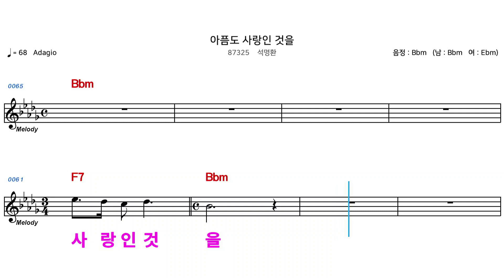(MR) 87325 아픔도사랑인것을 - 석명환